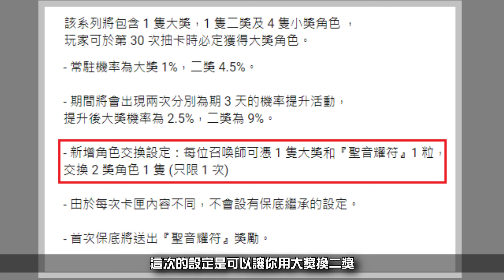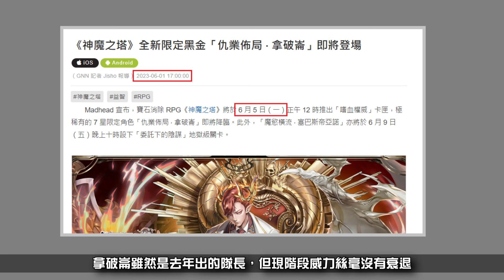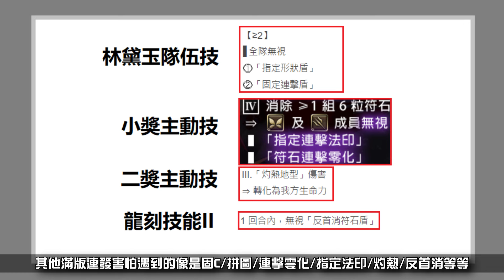新系列 [醉夢傾城] 值得抽嗎？有年度黑金抽不抽？小獎猛得跟鬼一樣（神魔之塔）林黛玉/陳圓圓/潘金蓮/上官婉兒/趙飛燕/孟姜女